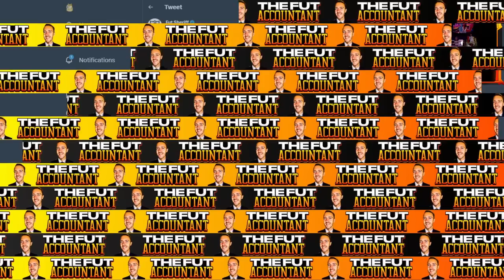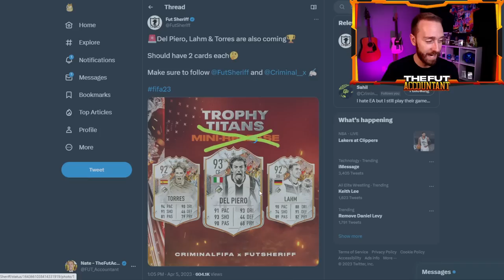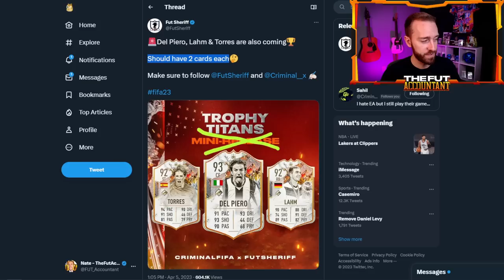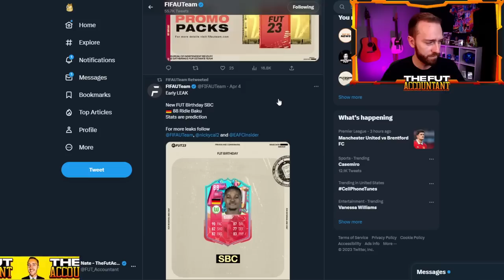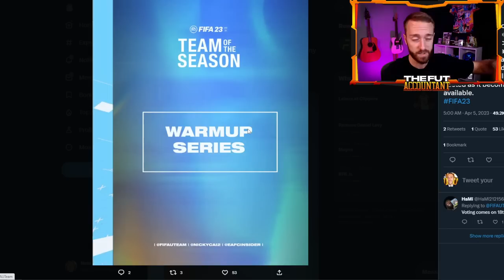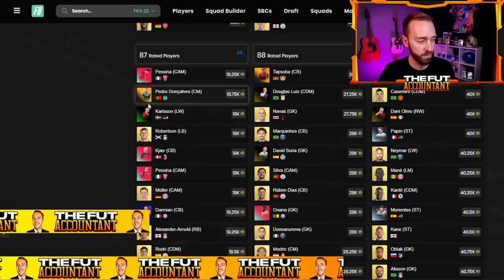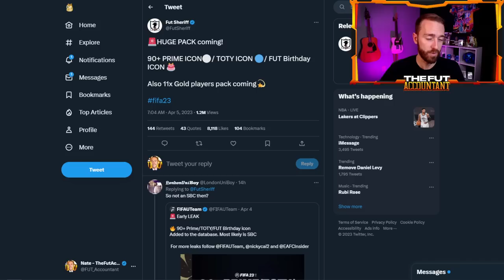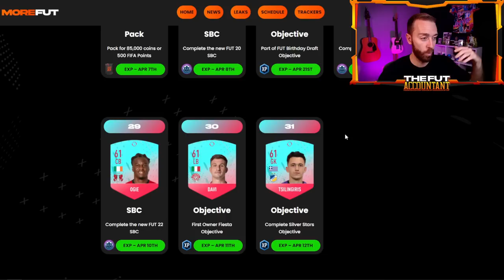EA Leaked the ENTIRE Promo!?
EA leaked the entire promo of Trophy Titans?